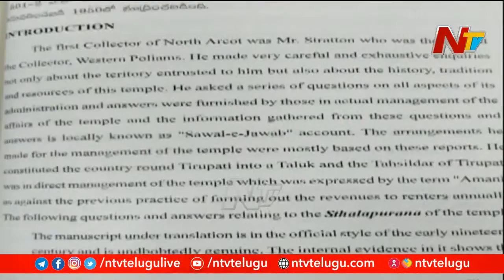హనుమంతుడి జన్మస్థలం పై కొనసాగుతున్న వివాదం | NTV